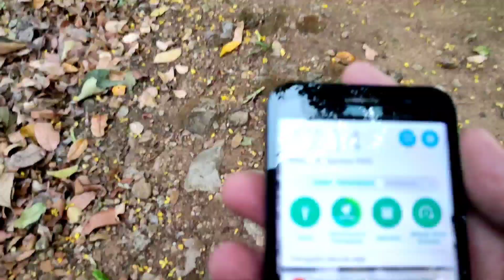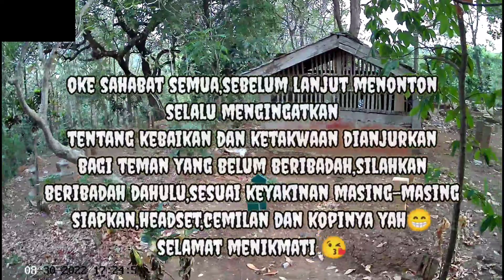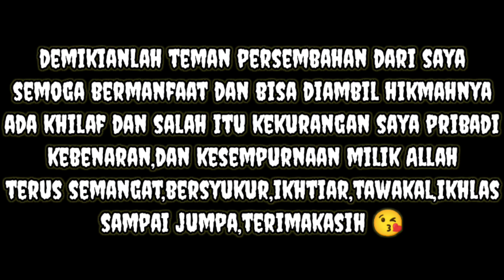🚫Penampakan!Di Kuburan Tua!Eksperimen CCTV Di Kuburan Angker!12 Jam!Pasang CCTV Semalaman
experimen CCTV di kuburan angker hadir kembali menghibur teman teman semua kali ini adalah kuburan tua di dekat jurang banyak keanehan yang terjadi,bagaimana kelanjutannya simak videonya😘😘

Video Relevan Lainya : eksperimen cctv di tempat angker, eksperimen cctv di kuburan, eksperimen cctv di sumur tua, eksperimen cctv di rumah kosong, eksperimen cctv di makam kramat, pasang cctv di tempat angker, cctv hantu, ghost cctv, penampakan hantu, penampakan cctv, penampakan nyata, penampakan, cctv penampakan, 12 jam di kuburan, real ghost, real ghost cctv, cctv malam, penampakan terekam cctv, penampakan yang terekam kamera cctv, penampakan pocong, penampakan kuntilanak,penampakan hantu nyata asli, penampakan jin pocong kuntilanak kuyang genderuwo, kisah nyata seram, penampakan mengerikan, penampakan hantu paling seram, lorong misteri, bucin tv, penampakan cctv, kejadian mistis, kerasukan, penampakan dajjal, scary ghost, ghost caught on cam, horror mistis, makhluk astral gaib, kisah horor seram, uji nyali terseram, peserta uji nyali pingsan, ghost prank, prank hantu pocong, hantu rumah kosong angker, haunted house, terjelas, ghost sight,eksperimen cctv, eksperimen cctv di kuburan, eksperimen cctv di tempat angker, eksperimen cctv di rumah kosong, eksperimen cctv di makam kramat, cctv hantu, ghost cctv, penampakan hantu, penampakan cctv, penampakan nyata, penampakan, cctv penampakan, 12 jam di kuburan, real ghost, real ghost cctv, cctv malam, penampakan terekam cctv, penampakan yang terekam kamera cctv, penampakan pocong, penampakan kuntilanak, hantu cctv, ngobor hantu,